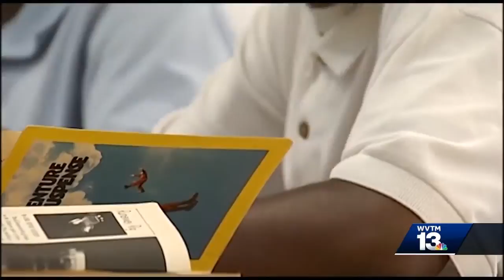Hoover City Schools proposal addresses racist, offensive language disruptive to school